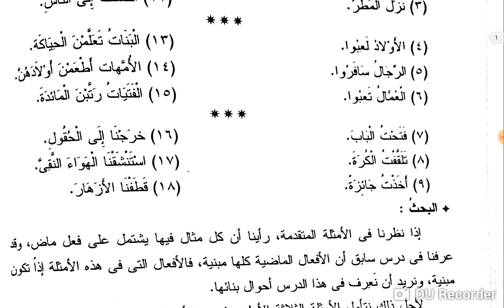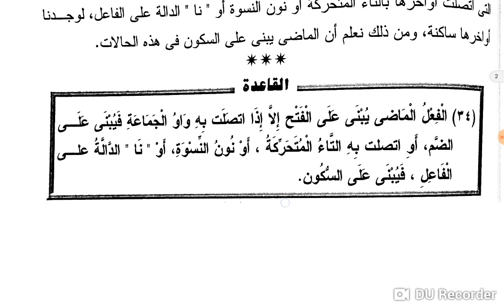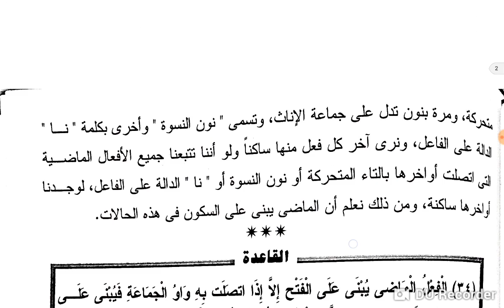''La grammaire claire '' Cours 12